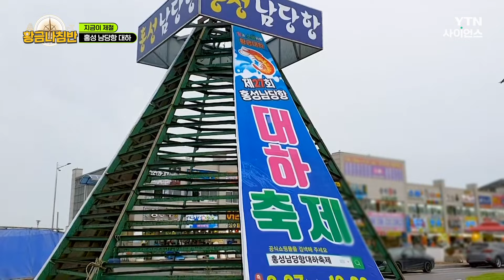[황금나침반] 지금이 제철! 가을 바다의 선물 대하&꽃게 / YTN 사이언스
제철 맞은 가을 손님 납시오~
지금이 아니면 맛보기 힘든 별미, 오동통하게 살 오른 대하부터~
달달한 살에 고소한 내장 맛 자랑하는 꽃게까지!

1년 중 가장 꽉 찬 맛을 자랑하는 가을 바다의 선물 대하&꽃게!
황금나침반에서 찾아가 봤습니다!